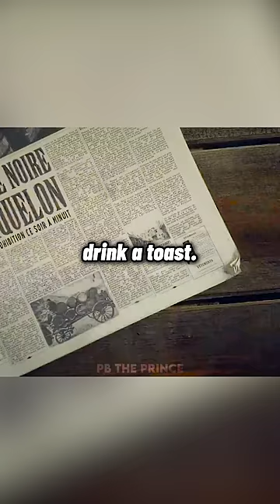Tommy At The Bar🥶 //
In this video, Tommy is at a bar, and gets offered a drink. He explains that he no longer drinks any alcohol, but after being pressured, he gets up and defends himself.